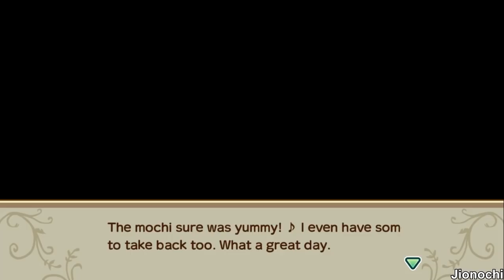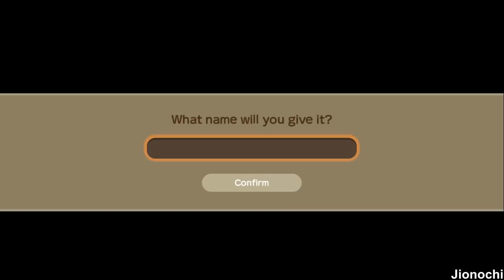Cooking With Popuri - Story of Seasons: Friends of Mineral Town Indonesia Ep. 41